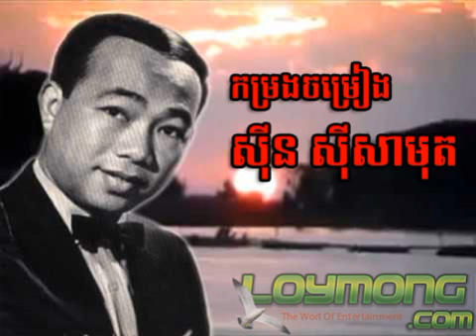07 Steung Sangke Sneh Battambang Sin Sisamuth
preab sovath, sinn sisamouth, sin sisamot, sin sisamoth, sin sisamouth, ros sereysothea, ros serey sothea, noy vanneth,
hem sivon, meas soksophea, sok pisey, toch sreynech, song senghon, keo sarath, sokun nisa, aok sokunkanha, oaksokunkanha, houy meas, pen ron, The voice Cambodia, penh chet ot, penh jet ot,